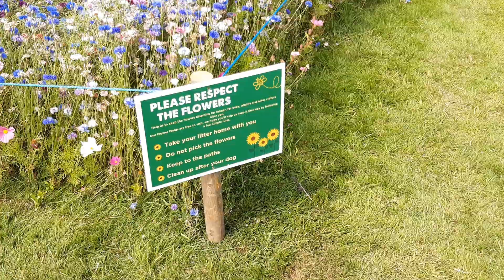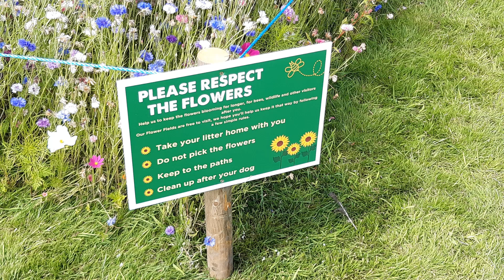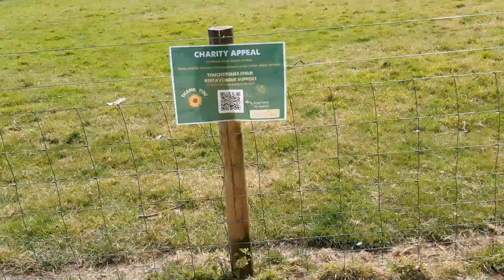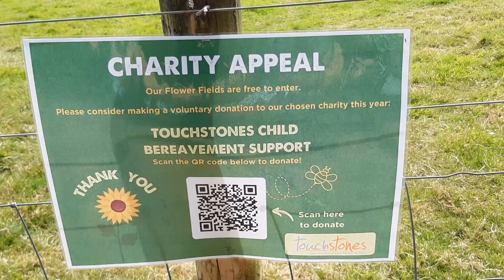🌻 Sunflower Paradise at Becketts Farm FREE Entry & Family Fun 🌻 BrumDaysOut Billy Goat Riot Fun UK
Explore 3 acres of stunning sunflowers at Becketts Farm! 🌻 FREE entry, picnic spots, and family fun just 30 mins from Birmingham. Support local charity too! 💖